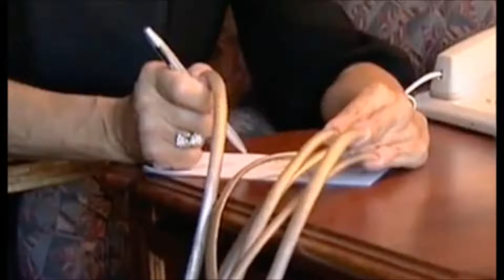Long nails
1) We, for ourselves, are the source of the sorrows and joys of life.
2) Any thing or event that gave us moments of pleasure, after a while will cease to evoke in us an inspiration.
1) We, for ourselves, are the source of the sorrows and joys of life.
2) Any thing or event that gave us moments of pleasure, after a while will cease to evoke in us an inspiration.